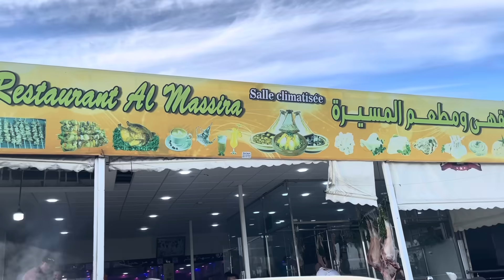مي نعيمة من دارها خرجات 🤔شوفوا فين مشات